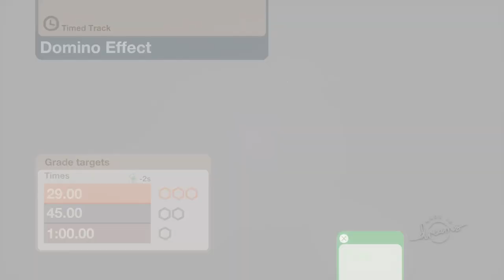Redbows Plays TREN PT1 (dreams gameplay)